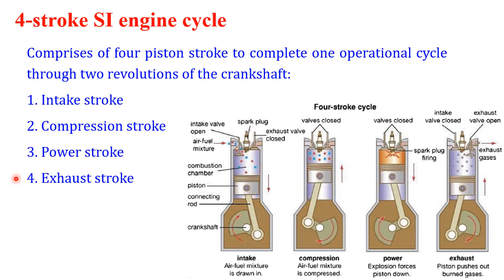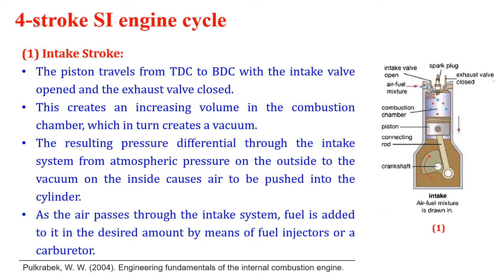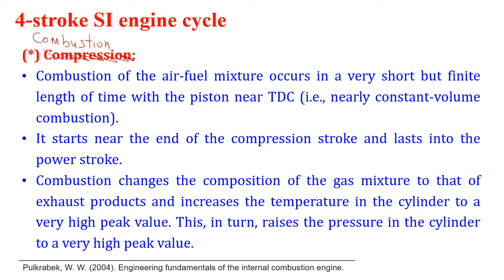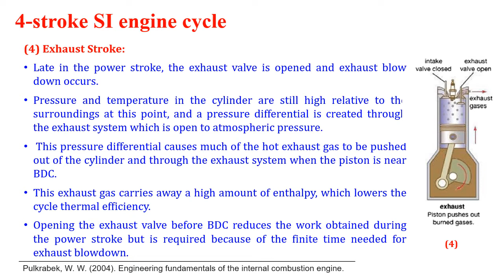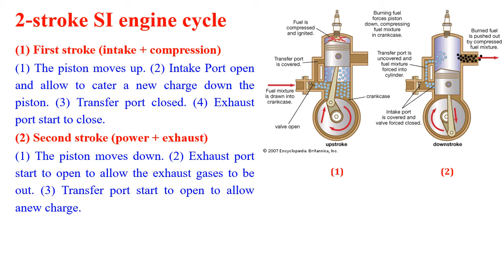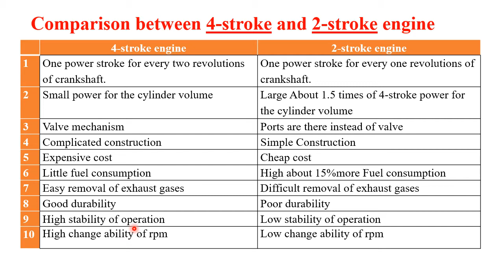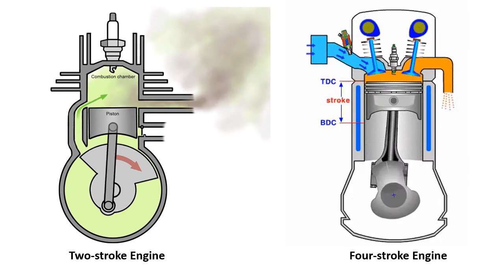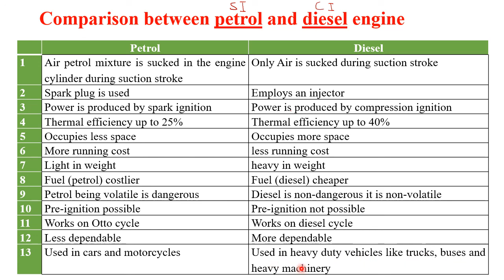محركات 01-06-2021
محاضرة محركات الاحتراق الداخلي | 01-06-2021